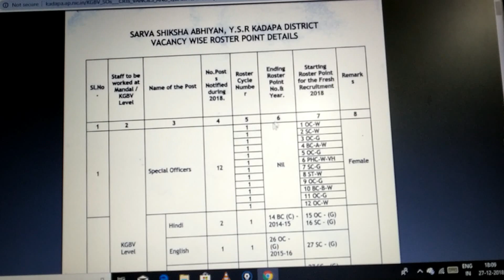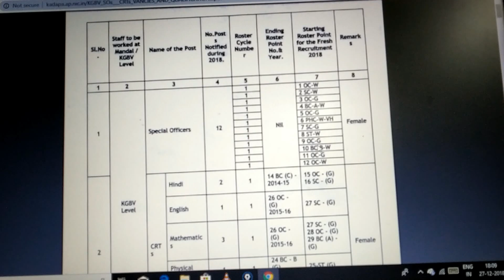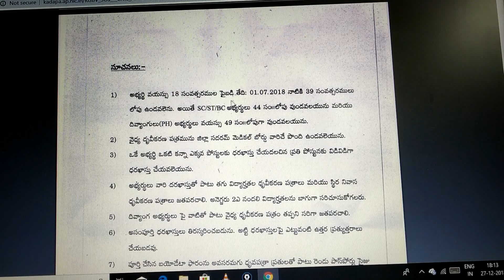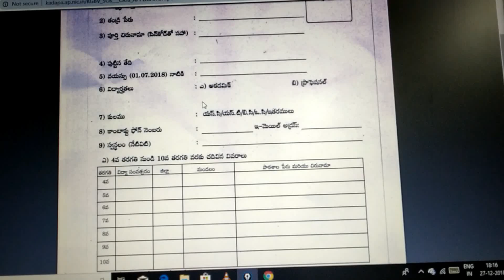కడప జిల్లాలో ఎస్ఎస్ఏలో పోస్టులు / SSA posts in Kadapa district / how to apply